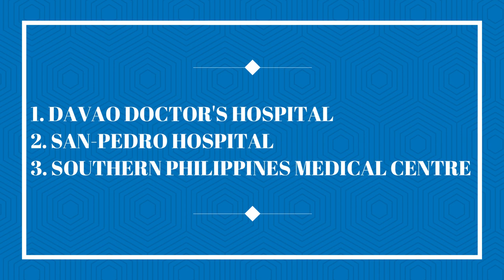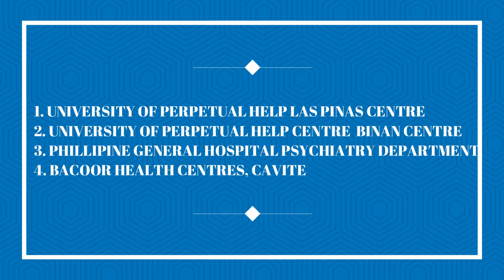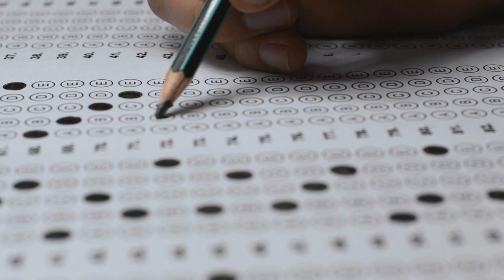TOP 5 MCI APPROVED MEDICAL COLLEGES IN PHILIPPINES FOR INDIAN STUDENTS | MBBS IN PHILIPPINES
For any queries regarding admission you can Whatsapp me or call me (5pm-7pm IST)- 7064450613

MD 1st Year Books-

Berne & levy (Physiology)
Histology (Junquiera's)
Guyton n Hall (Physiology)
Biochemistry (Harper)
Atlas of human anatomy

MD 2nd year books :

Internal medicine ( Hareison's Internal Medicine)
Microbiology (Medical micro.Lange)-
Parasitology (Paniker's textbook of Medical parasitology) -
Pharmacology (Basic & clinical pharmacology)-
Surgery (Schwartz's principles of surgery) -
Pediatrics (Nelson textbook of pediatrics) -
Physical examination (Bates) -
Pathology (RobbiNs & Cotran) -
Psychiatry (kalpan and sadock's) -
Obstetrics (William's)-

Hi ,
Welcome to the channel. Today's video is about the TOP 5  Medical colleges in Philippines for Indian Students.

Videezy - " Additional footage provided by Videezy